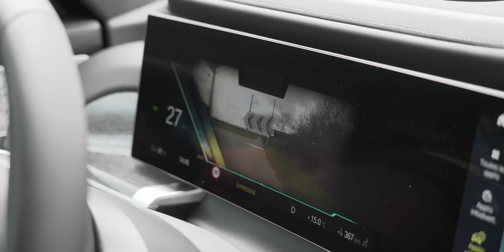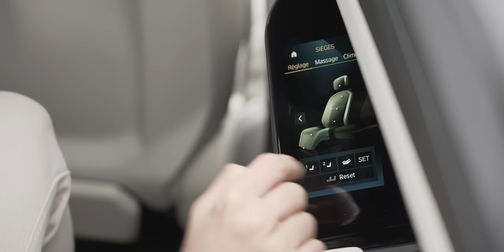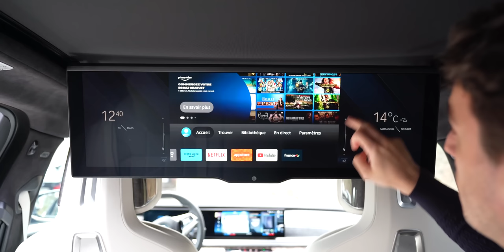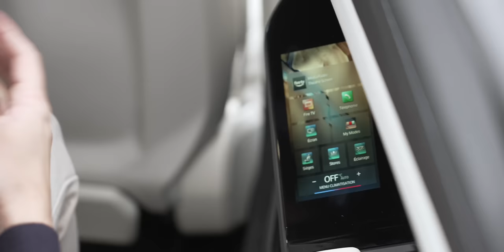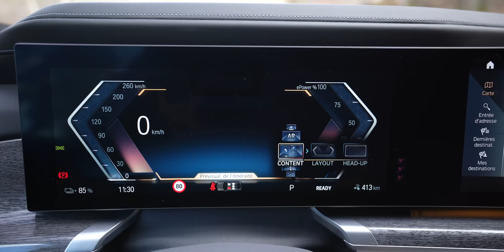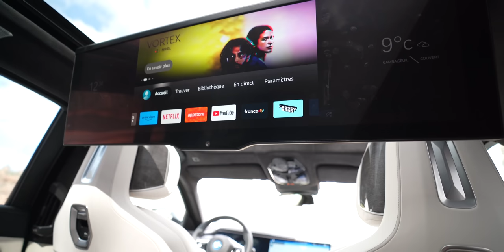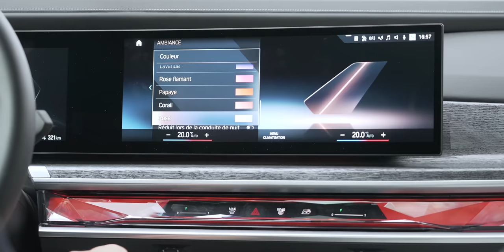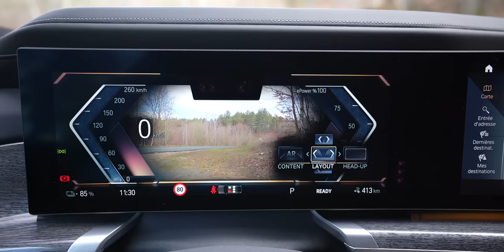J'essaie la BMW i7 ! (la voiture la plus HighTech)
La BMW i7 est la voiture la plus connectée et Tech du monde !

00:00 : Introduction
00:40 : Extérieur
02:44 : L'intérieur et l'écran géant
07:08 : L'avant, les écrans et toutes les technos
11:39 : La conduite
13:00 : Conclusion